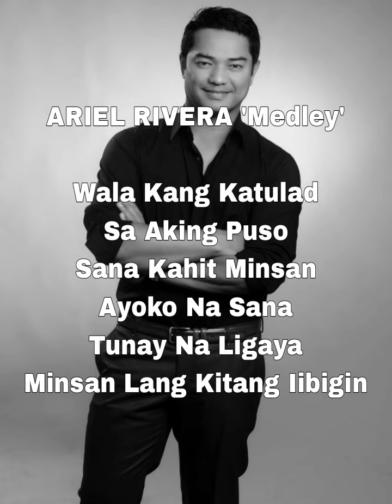TiJ sings Ariel Rivera Medley @ Big J Resto Bar in Boracay Island Philippines